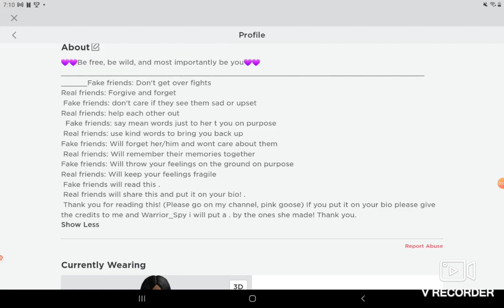♡ pause to read my bio ♡